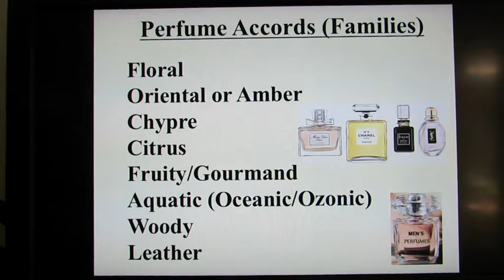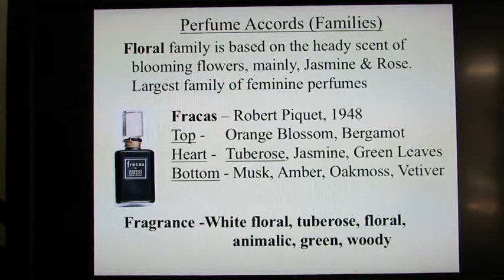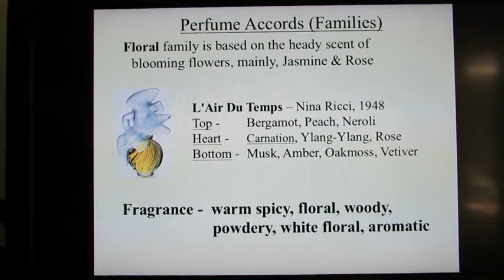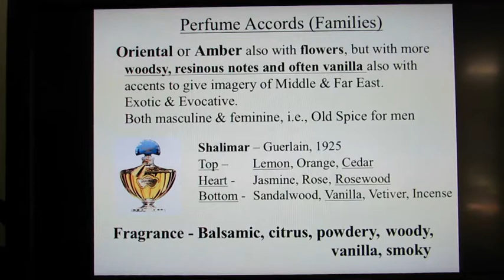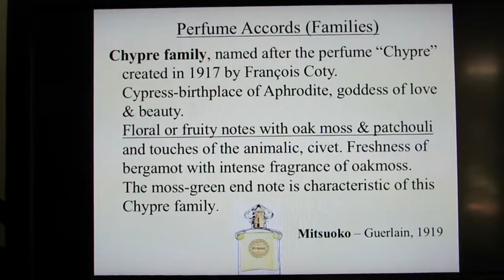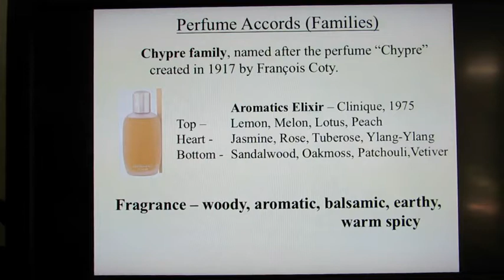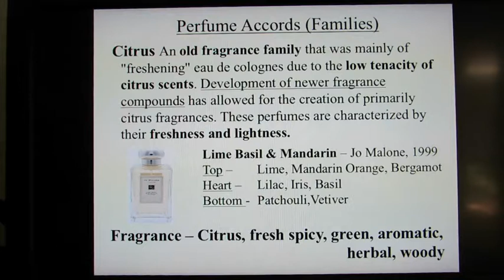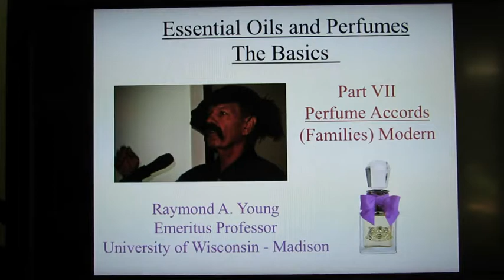Essential Oils and Perfumes: Part VI - Perfume Accords (Families)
Essential Oils and Perfumes: The Basics
Part VI - Perfume Accords (Families)